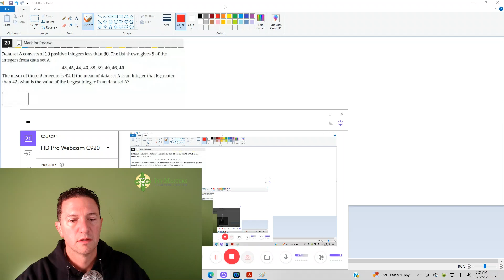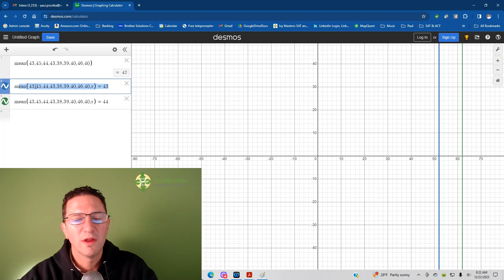Digital SAT practice test 1, module 2, number 20, harder math short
Did you know you can use Desmos this way?

Bluebook app, Blue Book app, new SAT

Data set A consists of 10 positive integers less than 60. The list shown gives 9 of the
integers from data set A.
43,45,44,43,38,39,40,46,40
The mean of these 9 integers is 42. If the mean of data set A is an integer that is greater
than 42, what is the value of the largest integer from data set A?

At Ivy Masters Learning Center, we understand that every parent wants to see their child succeed academically and personally. That's why we were founded with a core belief: strong SAT and ACT scores pave the way for finding the perfect college fit. And from there, the right major, the right job, and a brighter, more fulfilling future await.

Our dedicated team at Ivy Masters offers a blend of online and in-person instruction designed to empower students with confidence, effective testing strategies, and the skills they need to excel on these crucial exams. We know that preparing for college can feel overwhelming, but, with our support, your child can navigate this journey much more easily.

Visit our Services page to discover how we can tailor our offerings to meet your child's unique needs and prepare them for the exciting next step in their educational journey. Let Ivy Masters be your partner in shaping a confident, successful future for your child.